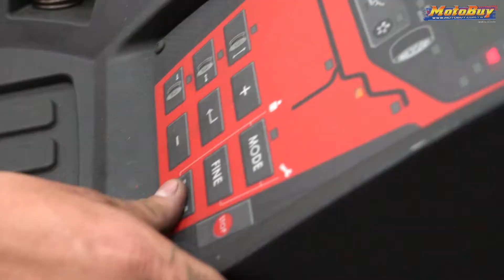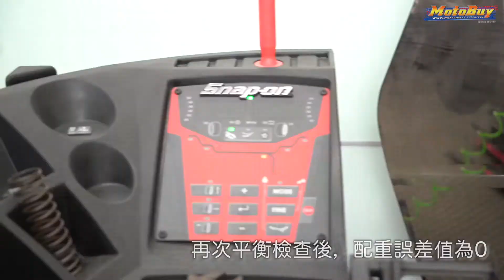【車壇快訊】Snap-on 輪胎平衡機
更多圖文報導

更多摩托車情報
歡迎加入 MotoBuy 專業摩托情報
隨時鎖定 第一手車壇情報